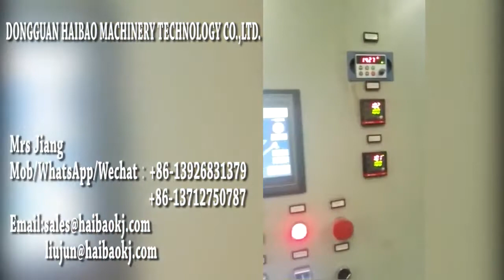Plastic electrostatic separator,rubbers/silicone separator video from Dongguan Haibao Company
Plastic electrostatic separator,rubbers/silicone separator video from Dongguan Haibao Company,if you are intrested in this,welcome to contact with LookingPlas Supplier;
Company Name: DONGGUAN HAIBAO MACHINERY TECHNOLOGY CO.,LTD.
Hot products: Plastic electrostatic separator,rubbers/silicone separator,color sorter,metal/plastics separator
Contact Person: Mrs Jiang
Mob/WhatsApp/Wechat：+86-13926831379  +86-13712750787